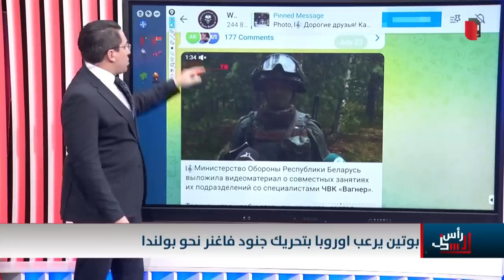بولندا تدخل "الطوارئ" بعد تحرك قوات فاغنر تجاههم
موقع قناة التغيير الفضائية  الالكتروني